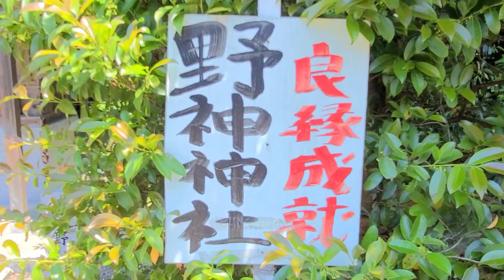福井で神様になった武将#新田義貞#藤島神社#黄金の太刀、南北朝時代に鎌倉幕府を倒した英雄を祀る藤島神社に行って来ました。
今の群馬県太田市の武将(新田義貞)は後醍醐天皇の名を受け鎌倉幕府を倒しましたが足利尊氏の反旗によりついに福井市新田塚で敗れ戦死しました。
しかし、明治時代に福井で神様になり新田大明神として藤島神社の祭神となり福井市を見渡す足羽山から見守って下さっています。